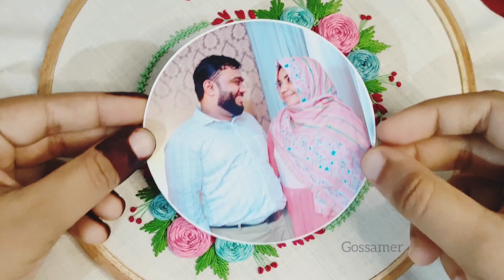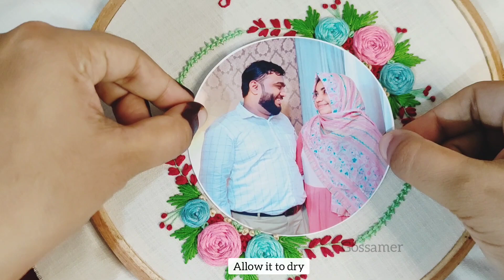Photo Embroidery Hoop with free Pattern / Couple Embroidery Hoop / Gossamer ❤️